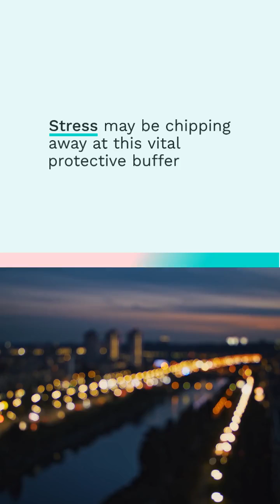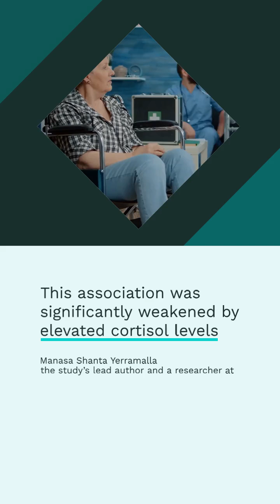Karolinska Institutet's Groundbreaking Research on Cognitive Reserve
Stress Undermines Brain Health: Karolinska Institutet's Groundbreaking Research on Cognitive Reserve

+ Recent research from the Karolinska Institutet, highlighted in Alzheimer's & Dementia:
The Journal of the Alzheimer's Association, reveals the profound impact of stress on cognitive reserve and its role in accelerating cognitive decline. This study sheds light on how everyday stress can negate the benefits of activities that typically bolster brain function.

+ Key Insights from the Study:
Cognitive Reserve and Stress: The study examined how chronic stress diminishes cognitive reserve—a key factor that allows the brain to adapt and respond to neurological challenges.

+ Impact of Cortisol: Elevated cortisol levels, a common indicator of stress, significantly weaken the brain's ability to fend off cognitive decline.

+ Protective Strategies: Incorporating stress management techniques like mindfulness and meditation could protect and enhance cognitive functions.

+ Implications for Public Health:
This research underscores the need for integrated strategies that address both mental stimulation and stress reduction to prevent cognitive decline and dementia.

+ What’s Next?
Further research is necessary to explore the direct mechanisms by which stress affects cognitive reserve and to develop effective interventions that mitigate these effects.

Source : Manasa Shanta Yerramalla, Alexander Darin‐Mattsson, Chinedu T Udeh‐Momoh, Jasper Holleman, Ingemar Kåreholt, Malin Aspö, Göran Hagman, Miia Kivipelto, Alina Solomon, Anna Marseglia, Shireen Sindi. Cognitive reserve, cortisol, and Alzheimer's disease biomarkers: A memory clinic study. Alzheimer's & Dementia, 2024; DOI: 10.1002/alz.13866